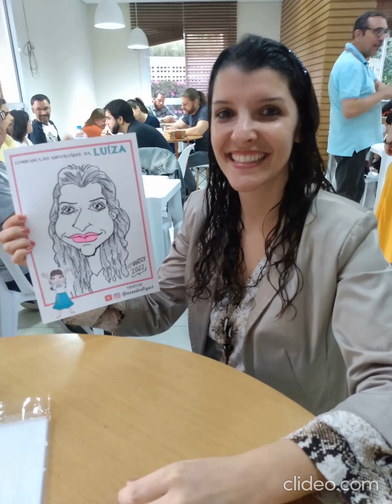Caricatura ao Vivo. Essa é uma ótima atração para o seu evento!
Caricaturas ao vivo em Festas e Eventos fazem o maior sucesso! Além de serem uma fantástica atração, os desenhos são uma lembrança inesquecível, seja para seu cliente ou para o convidado de sua festa.
Todos se divertem com a magia que este atrativo oferece em todos os tipos de eventos: festas, aniversários, casamentos, feiras, congressos, encontros empresariais, reuniões, lançamentos de produtos, etc… Se você quer garantir a diversão do seu público, essa é uma ótima escolha!
Entre em contato e faça um Orçamento!
Sou da Zona Sul de São Paulo/Capital